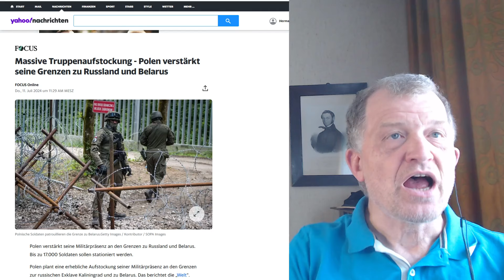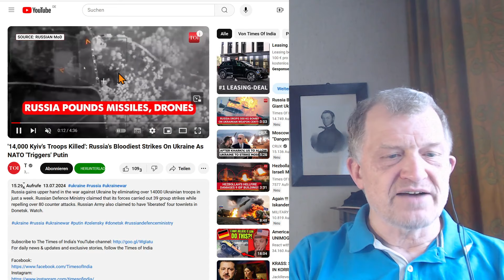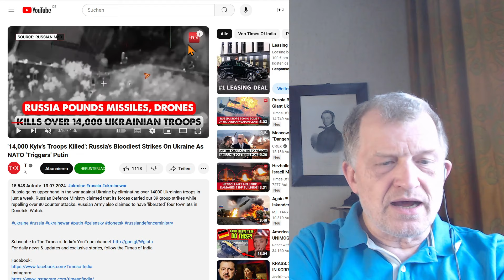Polen mobilisiert! Der Krieg in der EU (und deren Vernichtung) steht vor der Tür. Analyse.